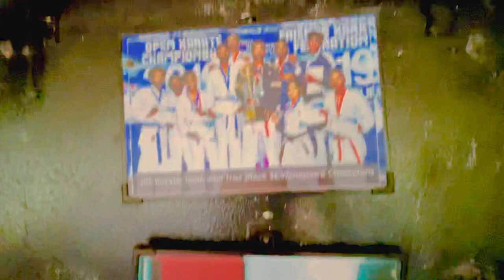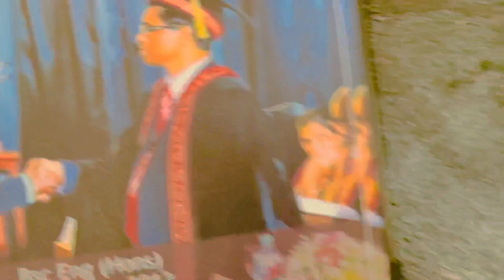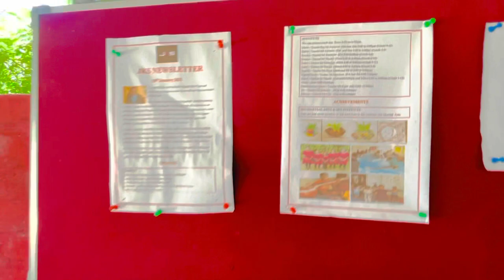உண்மை ஒருநாள் வெல்லும்